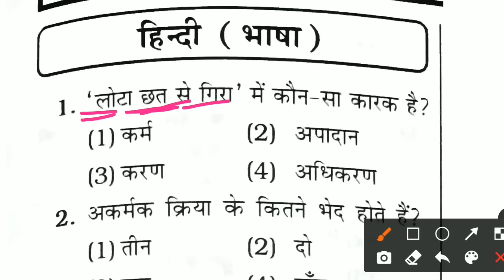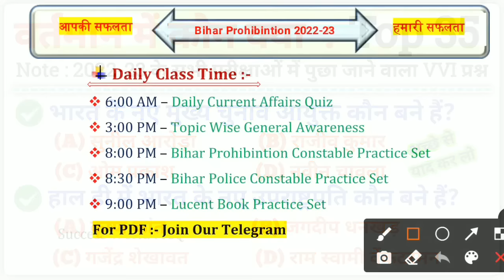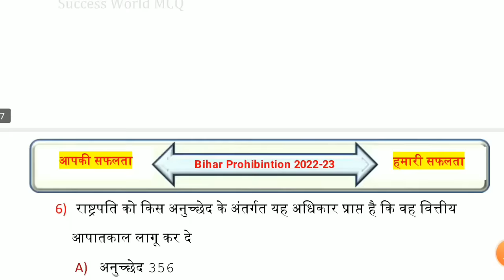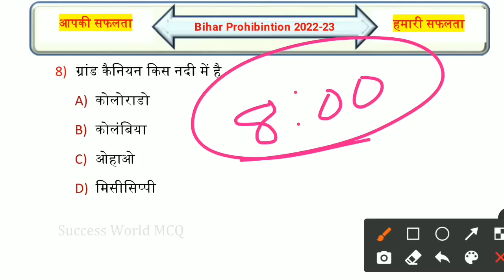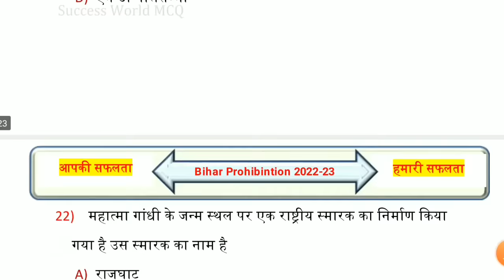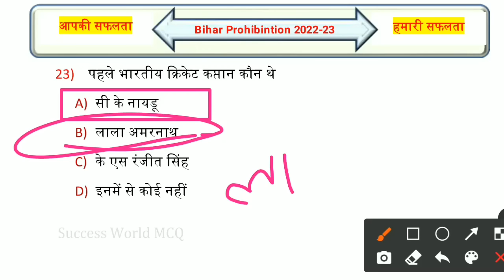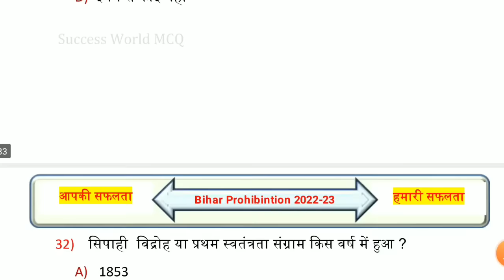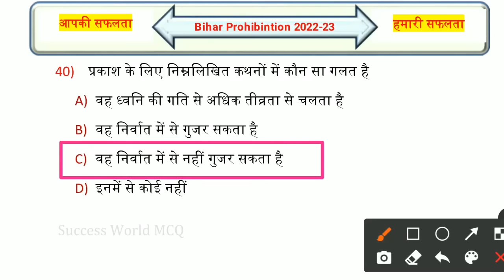Bihar Prohibition Constable 2022-23 | गुरु रहमान सर New Book | Bihar Madhya Nished Practice Set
Bihar Madhya Nished(मद्य निषेध) 2022-23 | Bihar Madhya Nished Practice Set - 10 | Mock Test |

बिहार मद्य निषेध सिपाही 2022-23

Queries Solved:-
guru Rahman sir book
bihar madhy police guru rahman sir new book